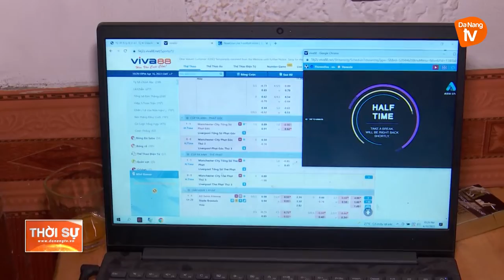TRUY QUÉT TỤ ĐIỂM TỔ CHỨC CÁ ĐỘ BÓNG ĐÁ QUA MẠNG INTERNET